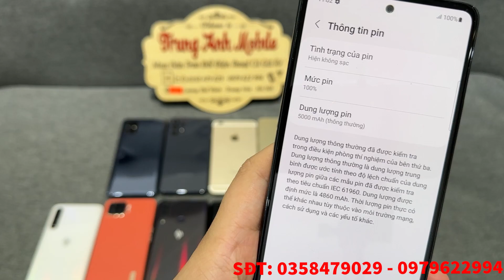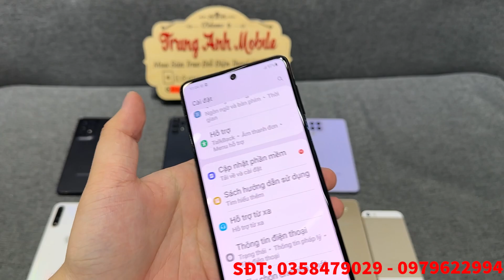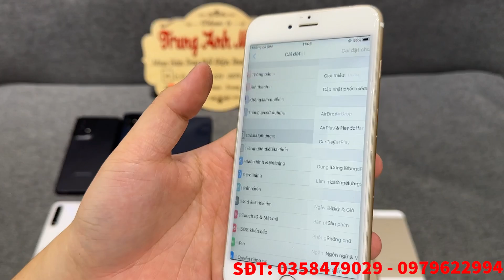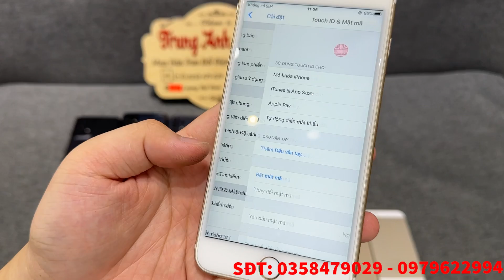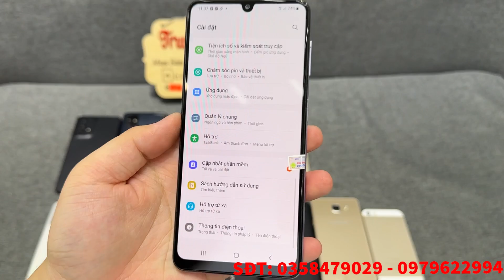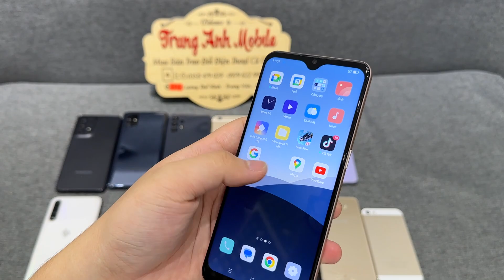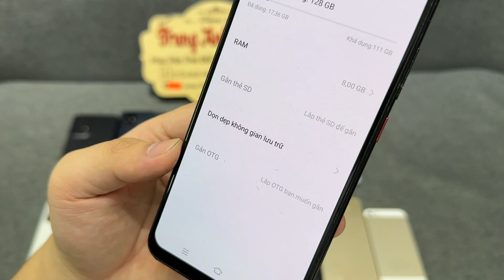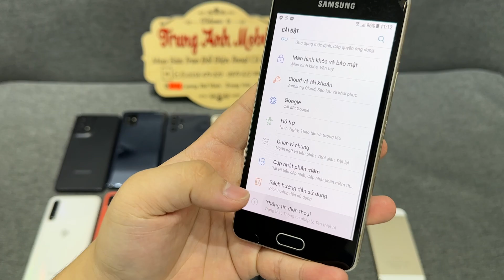Đt giá rẻ vài trăm nghìn || Samsung M51 - A53 5G - A13 - A22 - A9pro || OPPO A73 - Vmart Live !!!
Địa chỉ cửa hàng tại số nhà 152A lương thế vinh-thanh xuân-hà nội!